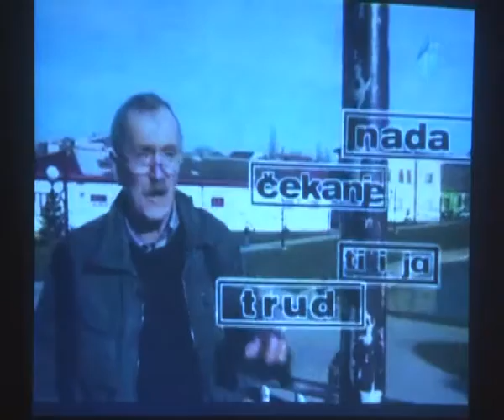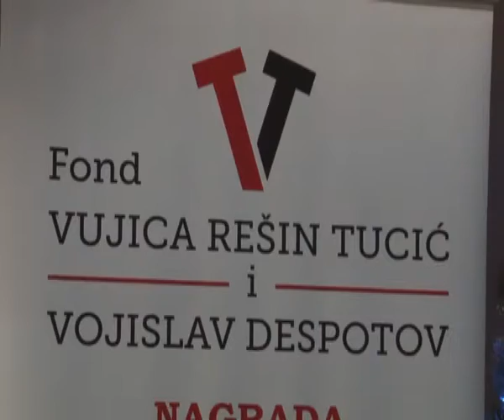KNJIŽEVNO VEČE O BANATSKOJ AVANGARDI